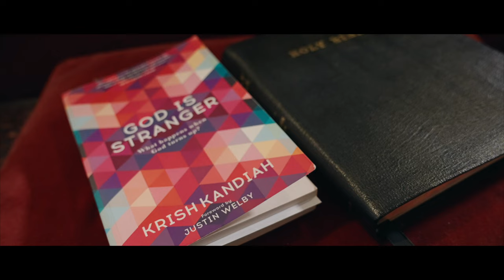Strange Encounter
Ken Austin returns. Inspired by Krish Kandiah's book: God Is Stranger, Ken takes us on a journey of strange encounters with God. Starting with the story of Jacob wrestling with God in the book of Genesis.

Filmed on Sunday, 2nd October 2022.

Chartridge.UK

Recorded with a Sony A7s3 camera with a 24-105mm F4 Sony lens. Slog3. Audio: Sound Devices MixPre3ii using a Rode NT5 microphone. 32bit Float and Mogami 2534 XLR cable. Atomos Shinobi 5" Video Monitor. Sony MDR-7506 Headphones. Freewell Magnetic Variable ND Filter.